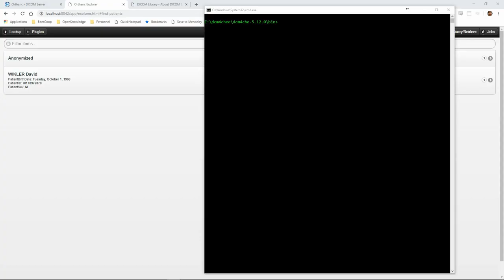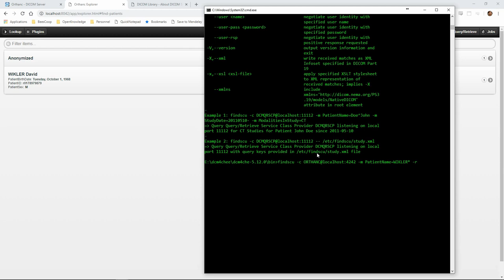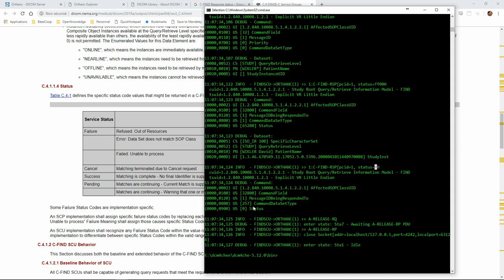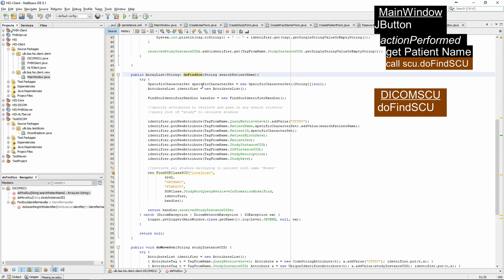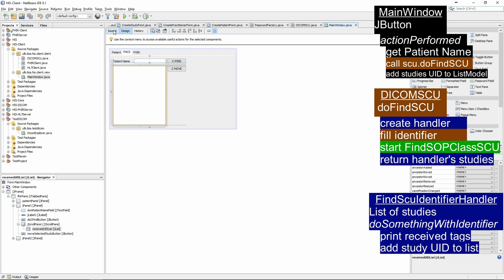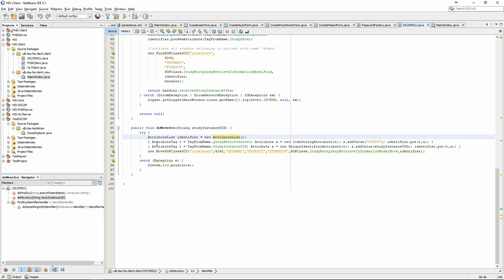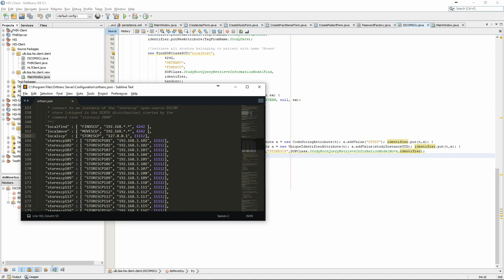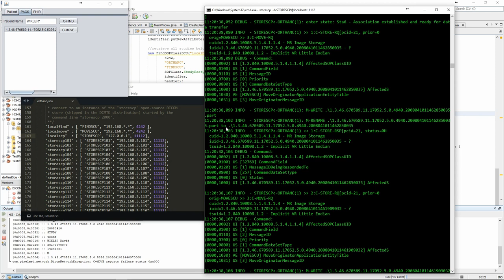Service Class User: C-FIND & C-MOVE | DICOM 7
From a "Service Class User" perspective, creating a "Client" application using PixelMed to use the C-FIND and C-MOVE DICOM Services on an ORTHANC server.

Code of the entire project (2020 version, may slightly differ from the videos) is available from:

This project is a part of the INFO-H-400 - Medical Information Systems course @ Université Libre de Bruxelles.